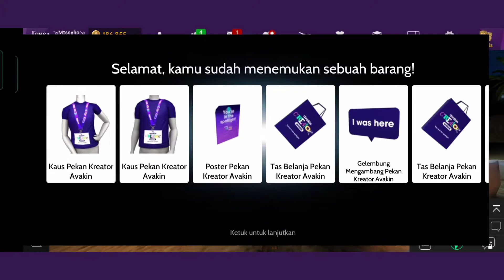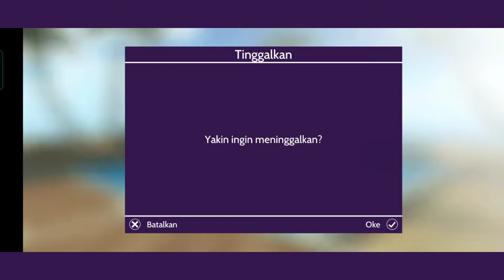Avakin Creator Week GRATISS!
SIMAK!!! (~_^)

Buat yang belum tau game avakin.. buruan kalian download di playstore..
Gamenya seru banget..
virtual life gitu.. kita bisa menambah banyak teman  disana..
Terus bisa dekor rumah gitu.. kita juga bisa make-up in atau avatar kita sendiri..
pokonya seru bingitttzzzz.

Semoga kalian suka dengan videoku yaa.. support YouTube channel aku yaa...biar channel ini semakin berkembang...😍😘💕

Sampe ketemu di video berikutnya..🙏😃😚

Buat yang udah nonton makasih yaa..

Salam sehat guyss.. 💋
love u all..see u bye2..😇😇